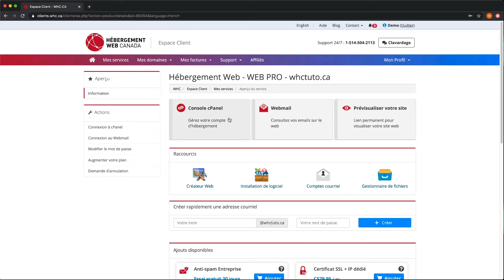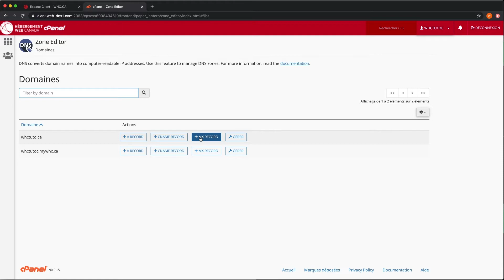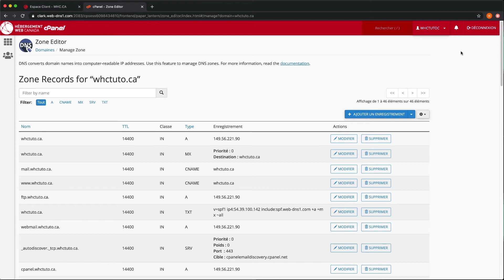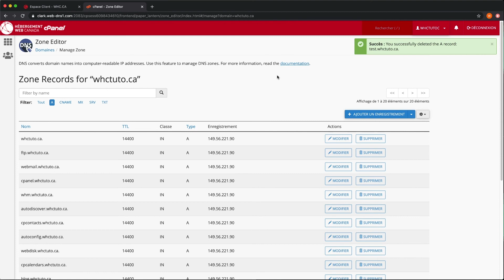Comment gérer les enregistrements DNS dans cPanel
Vous vous demandez comment gérer et mettre à jour vos enregistrements DNS dans cPanel ? Nous vous guidons à travers les étapes exactes dans ce tutoriel vidéo !

00:00 Introduction
00:40 Ajouter un enregistrement A
02:20 Modifier ou changer un enregistrement A
02:44 Supprimer un enregistrement DNS
02:53 Conclusion

Pour information, dans la plupart des cas, vous n'aurez pas besoin de gérer vos enregistrements DNS, car ils sont normalement configurés automatiquement par cPanel. Cependant, si vous utilisez GSuite ou un autre fournisseur de services de messagerie externe, vous devrez peut-être modifier vos enregistrements MX manuellement.

Pour des instructions écrites détaillées, veuillez vous référer à nos articles ci-dessous.

Vous avez besoin d'un hébergement pour votre site web ? On s'occupe de vous

Si vous avez des questions, n'hésitez pas à les commenter ci-dessous.